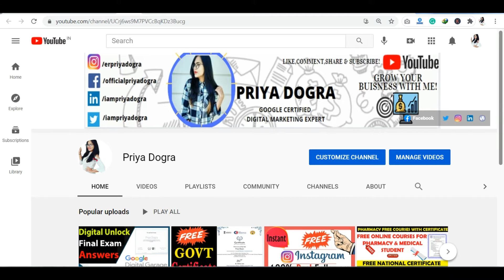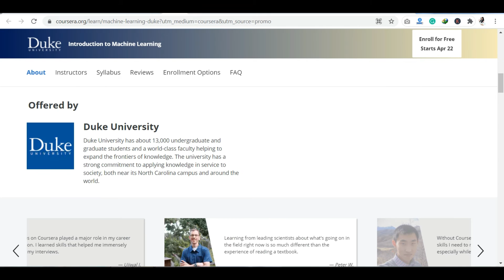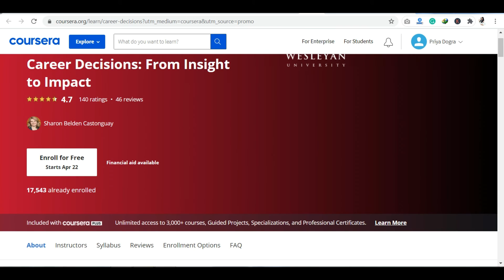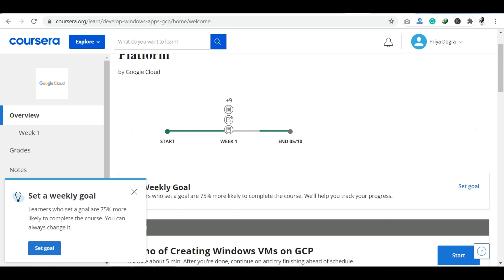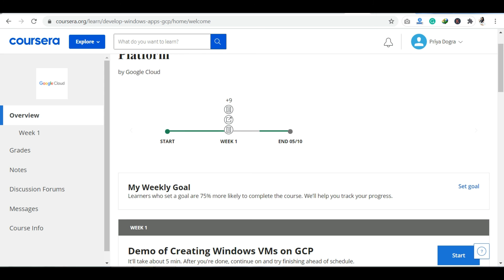Coursera Free Certification Courses 2021 | Coursera Birthday Offer | Free Professional Certificate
Coursera Free Certification Courses 2021 | Coursera Birthday Offer | 9 Free Courses with Certificate | Free Professional Certificate | Avail Offer Now!

About this video :

In this video, I am sharing information about 9 free professional certification from Coursera .Celebrate Coursera turning 9 by earning a free certificate in one of 9 specially selected courses.
These Certification Programs are completely free and after completing the course from Coursera you will get  free verified certificate as well. Redeem one free course from this exclusive collection.
Your discount will be applied at checkout. Offer is subject to change and valid through 04/30/2021.

Course 1 : Introduction to Machine Learning
Course 2 : Building Modern Python Applications on AWS
Course 3 : Problem Solving Using Computational Thinking
Course 4 : Financial Planning for Young Adults
Course 5 : Giving Helpful Feedback
Course 6 : Music for Wellness
Course 7 : Career Decisions: From Insight to Impact
Course 8 : Inclusive Leadership: The Power of Workplace Diversity
Course 9 : Develop and Deploy Windows Applications on Google Cloud Platform

Microsoft AI Classroom SERIES is live from April 26th – 28th 2021 !

Also Watch :
ISRO Launches 3 New Programs | Free Government Online Courses with Certificate | Limited seats

Coursera birthday offer
coursera free certification courses
Google and Coursera Free Certificates
How to Enroll for Free in Coursera
How to get Free Professional Certificate from Coursera
Machine Learning Free Certification
Deep Learning Free Certification
Artificial Intelligence Free Certificate
Coursera Free Certificate
Machine Learning Free Online Course with Certificate
Coursera Quiz Answers
Coursera Solved Assignments
ibm free certificate
ibm python with machine learning free coursera
python with machine learning free coursera
coursera professional Certificate
free google cloud certificate
free online courses
python with machine learning quiz answers
python for machine learning coursera Quiz answers
coursera free certificate courses 2021
free online courses with certificate
coursera free certificate courses for college students
coursera courses